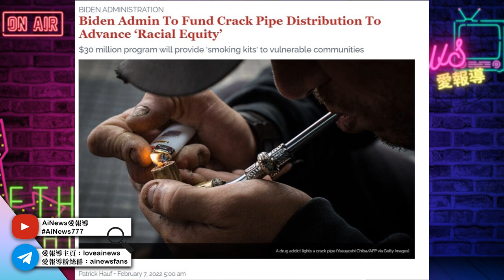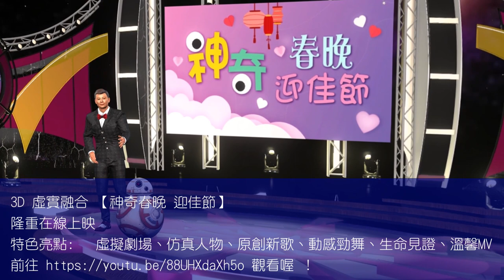拜登救國方針: 實施公費吸毒撥款3千萬美金，免費發放古柯鹼煙管， 讓『嗑藥變得更安全』？！鼓勵吸毒者“吸食”而不去“注射”毒品，以此避免疾病的傳播 | AI News 愛報導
3D 虛實融合 【神奇春晚 迎佳節】
隆重在線上映
一齣大膽創新，前所未見,  且特為華人慶佳節的 3D 虛擬製作 問世了!
期以特效演岀、虛實呈現、真誠見證, 與同胞共渡 春節、情人節、元宵節.